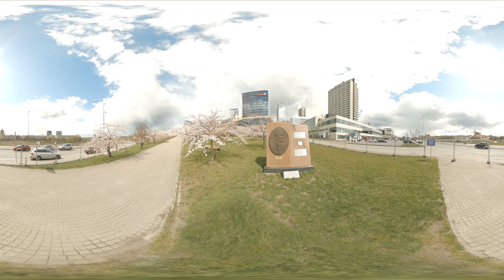360° pasivaikščiojimas po Vilniaus sakurų parką